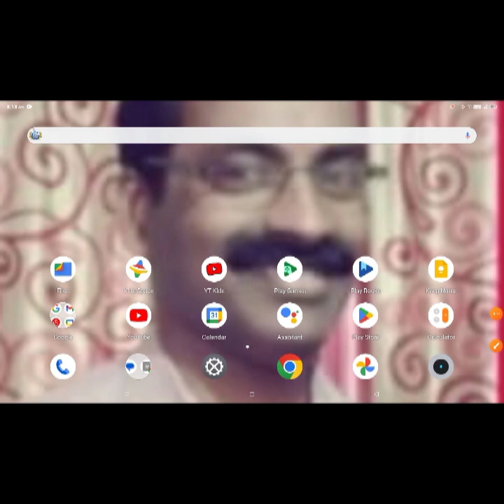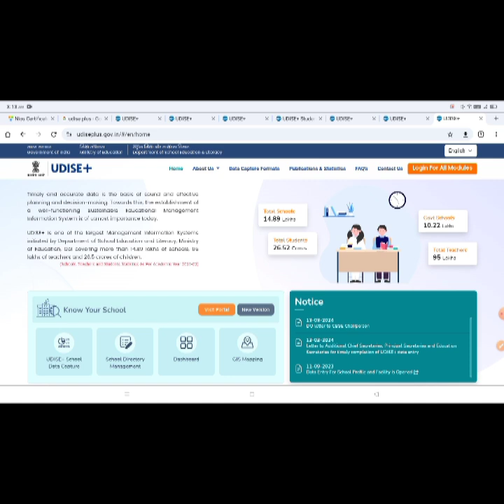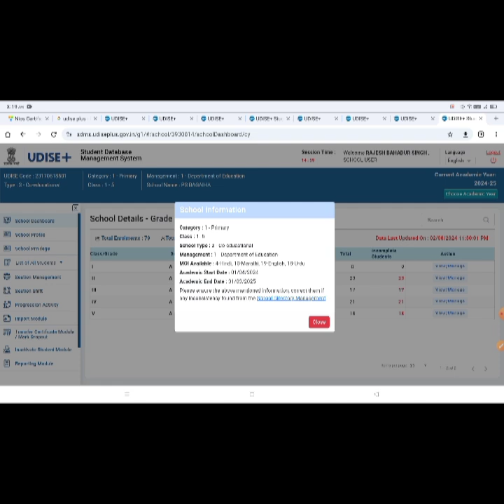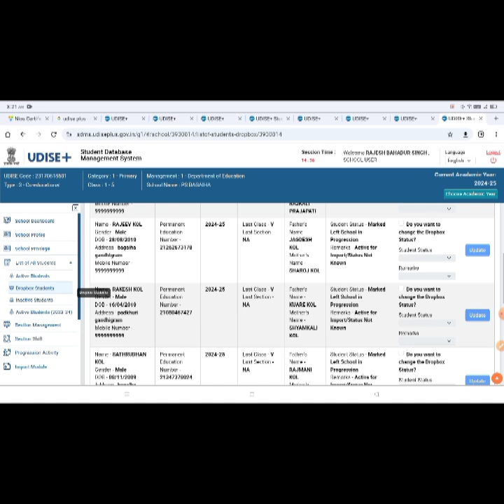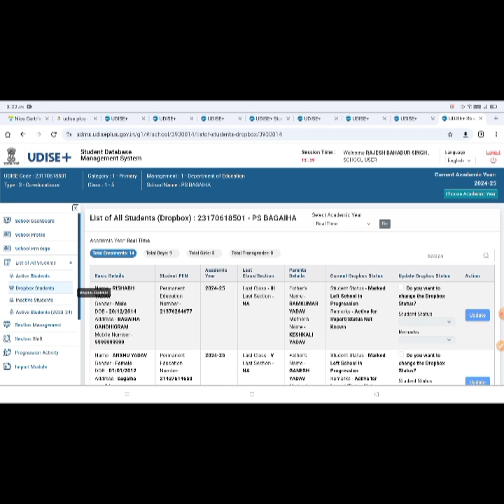UDISE portal (SDMS) -2024-25 Dropbox inactive students List कैसे देखें?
udisepluse Dropbox inactive students List